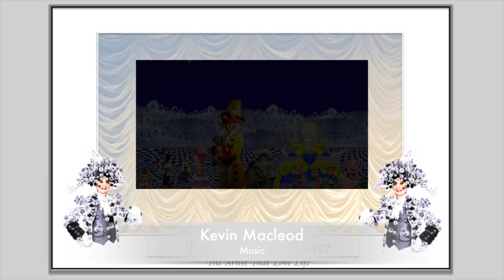Roman Valdes Suarez Aristo by the sea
Roman Valdes Suarez  Aristo and friend went to the sea but they got into a storm and flew back home